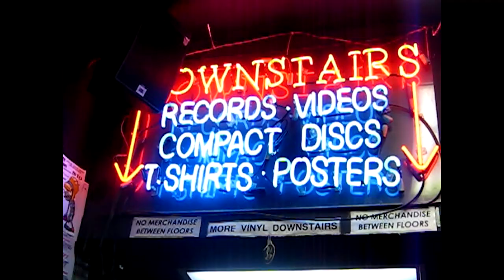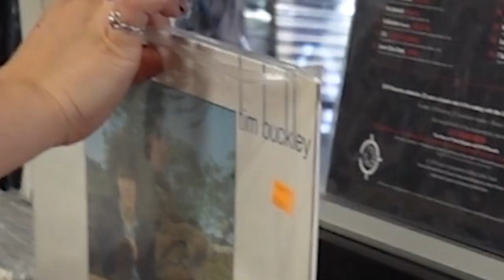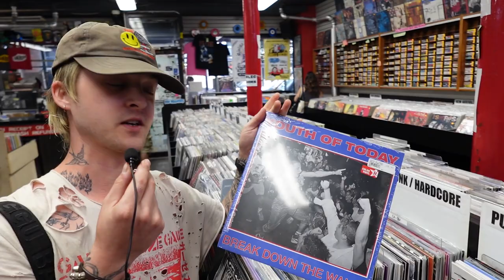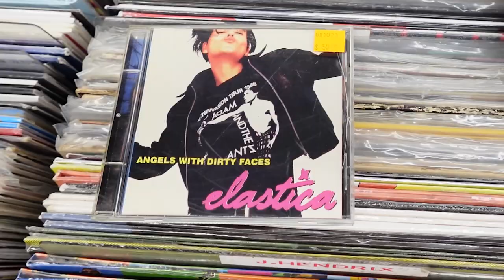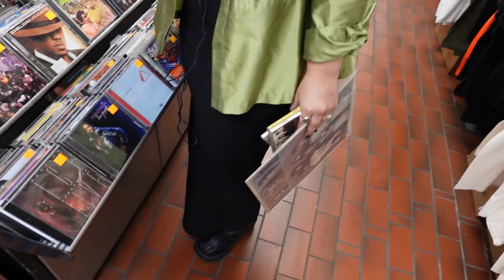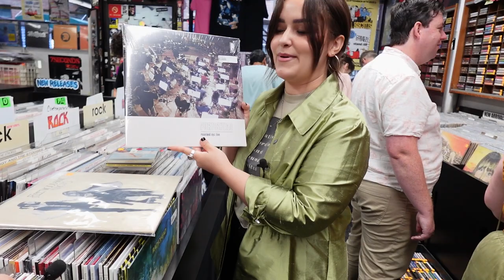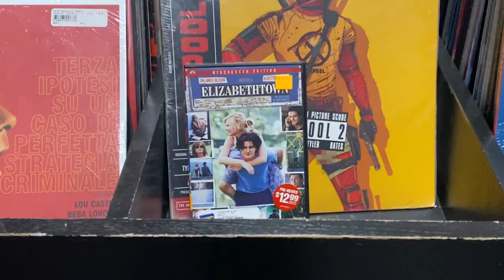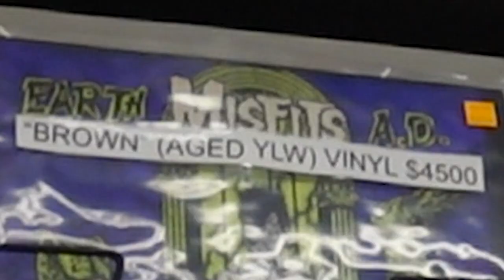Record Selection with Temple of Angels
On this episode of Record Selection, we took Temple of Angels to Generation Records in New York City to talk about some of their favorite records.

Temple of Angels' debut album Endless Pursuit is out now.

Records Discussed:
Townes Van Zandt - Flyin’ Shoes
Headcleaners - Collection (Purchased)
Disfear - A Brutal Sight of War
Nihilistics - S/T
V/A - Maximum Rock N Roll - Not So Quiet On The Western Front
Judas Priest - New York After Midnight
Fleetwood Mac - Rumors
Youth of Today - Break Down the Walls
Kilslug - Warlocks Witches Demons
Misery / Hellspawn - Poison Gas Split EP
Elastica - Angels With Dirty Faces CD (Purchased)
In The Nursery – Sesudient (Purchased)
Bobby Bland - That’s the Way Love Is
Zakiya - S/T (Purchased)
Poison Ruïn - S/T
Elizabethtown (Purchased)
Anti-Cimex - S/T
Blitz - Second Empire Justice
Portishead - Roseland NYC Live
John Anderson - Wild & Blue (Purchased)